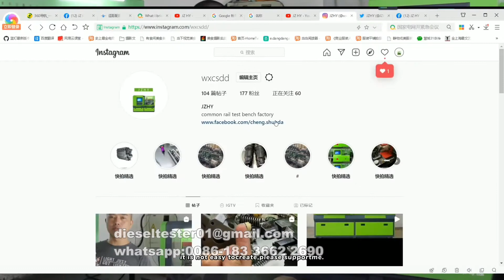How to repair Caterpillar HEUI injector?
Caterpillar HEUI injector repair and disassembly